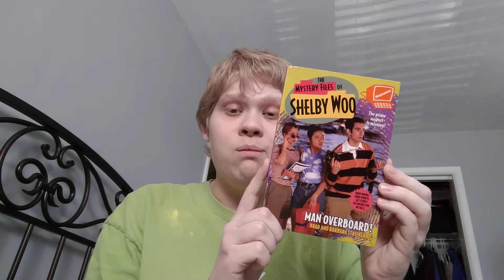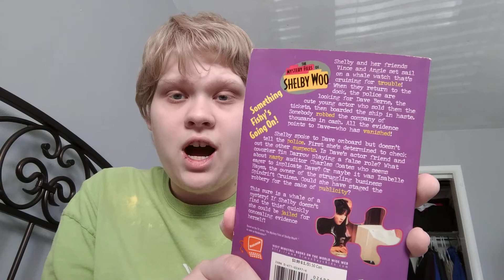Mystery files of Shelby woo Man Overboard book review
It came from thriftbooks today